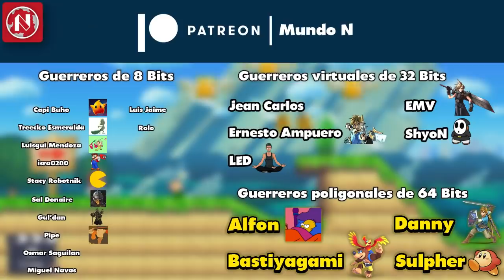TODOS los Tipos de BLOQUES de Super Mario que EXISTEN [2]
Aquí te presentamos todos los tipos de bloques que existen en el universo de Super Mario de Nintendo. Super Mario World, Mario Galaxy, New Super Mario Bros, Mario 3d World + Bowser's Fury, y Super Mario Odyssey, son solo algunos de los juegos en donde estos aparecen.